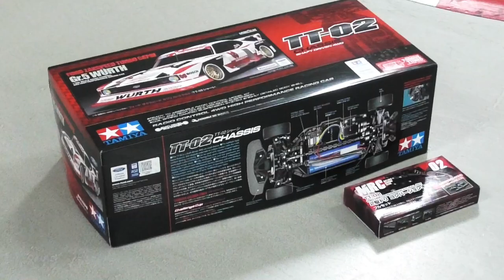F40 / TAMIYA TT-02 w/ MRC TT-02 RWD Drift Conversion Kit Full Set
RWD Drift with TAMIYA TT-02!!
It uses TAMIYA stock motor, ESC, MRC TT-02 RWD Drift Conversion Kit Full Set, drift servo and gyro.

Team C F40 Poly Body
Secret Works Drift Servo SB-001D
Secret Works Drift Gyro SB-01DG